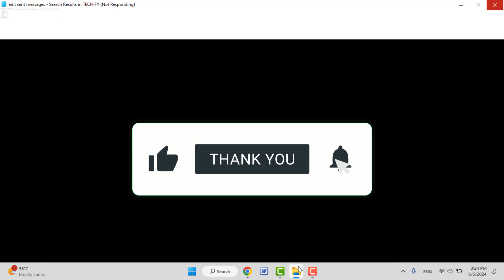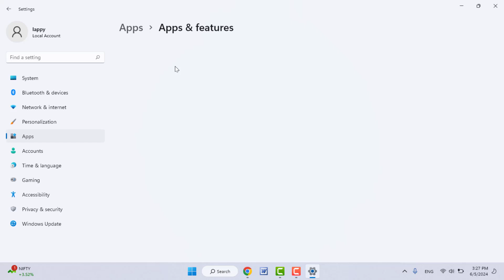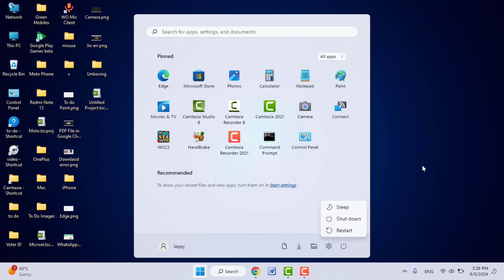How to Close Not Responding Apps on Windows 11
Learn how to efficiently close not responding apps on Windows 11 with this straightforward tutorial. Discover multiple methods to force quit applications that are frozen or unresponsive, including using Task Manager, keyboard shortcuts, and alternative techniques. Whether you're a beginner or an experienced user, these step-by-step instructions will help you regain control of your system's performance. Stay productive—watch now and resolve app issues swiftly!